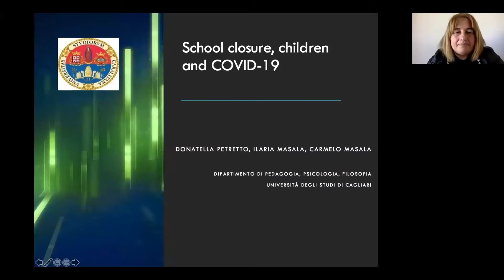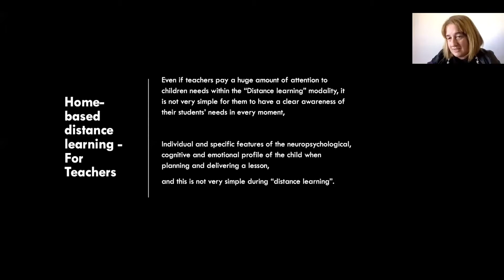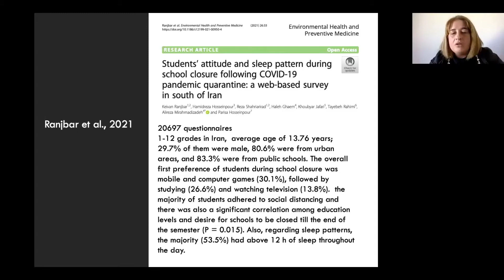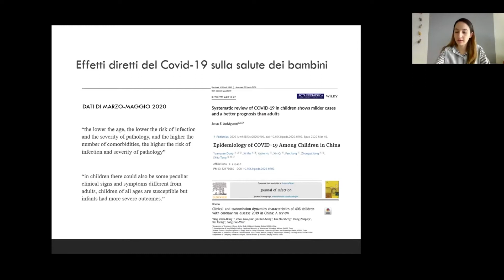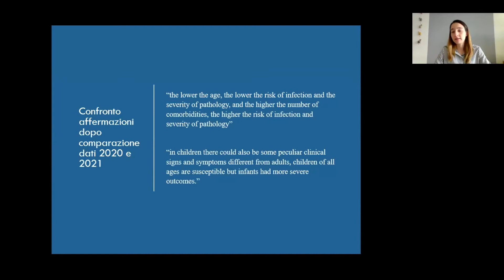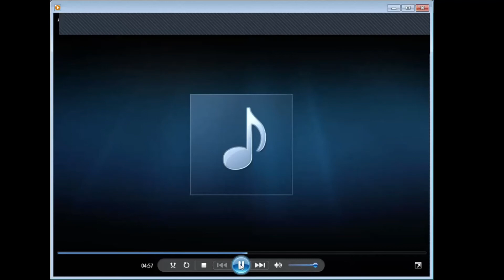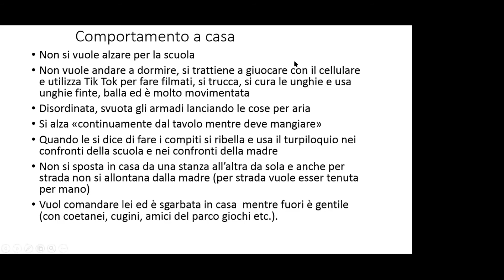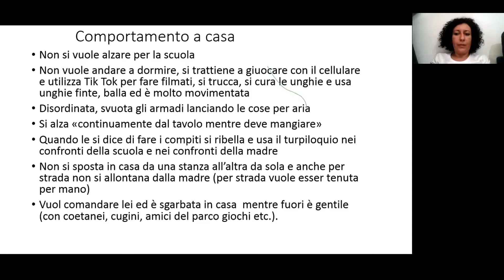School closure, children and outbreak of Covid-19 - La chiusura delle scuole e la salute dei bambini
Per la serie di Webinar “L’importanza dei dati e delle metodologie statistiche di ricerca: l’emergenza Covid-19”
INVALSI presenta: School closure, children and outbreak of Covid-19 - La chiusura delle scuole e la salute dei bambini durante l'epidemia da Covid-19
12 MAGGIO 2021, dalle 15:30 alle 16:30
Introduce: Annamaria Ajello - Presidente INVALSI
Modera: Patrizia Falzetti - Responsabile Ufficio Statistico INVALSI
Relatori: Donatella Rita Petretto - Università di Cagliari
Carmelo Masala - Università di Cagliari
Ilaria Masala - Università di Cagliari